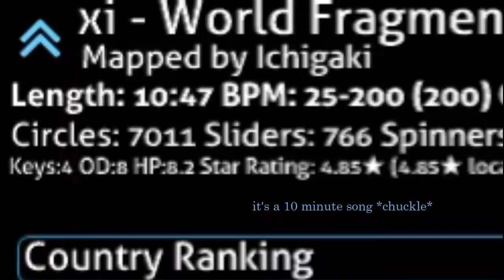I'm (surprisingly) not bad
School is over... forever, now I go chill

new headset, new mic, new me

Beatmaps Played:
xi - World Fragments (4K)
M2U - Promise (feat. Sherie) (6K)

00:00 Short message
00:55 "Big Plays"
01:40 xi - World Fragments
04:22 Result Screen
04:43 Touhou Luna Nights with a tekken stick
06:15 M2U - Promise (feat. Sherie)
07:06 (giga chad mindset) Morimori Atsushi - Larva
07:35 Zekk - Hatsukoi Memories
08:26 Mentally ill person plays mania with stick only